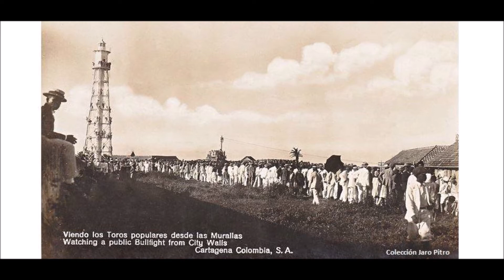PERUVIAN BOOGALOO FROM CANTINFLAS Y MELCOCHITAS SALSA BONFANTE